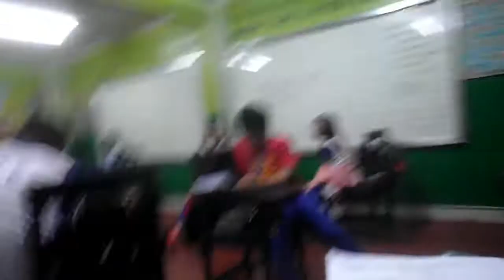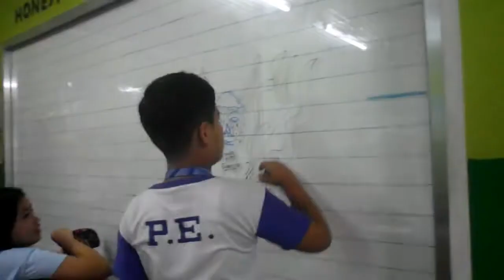EP12: 1st Quarterly Exam